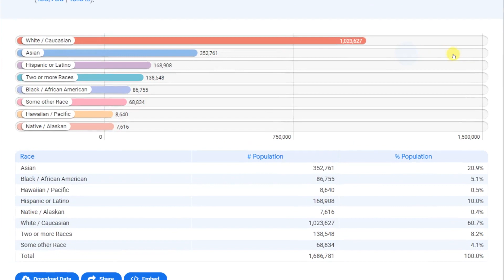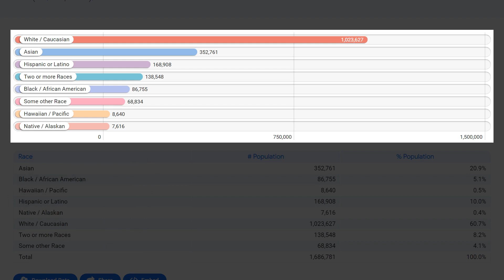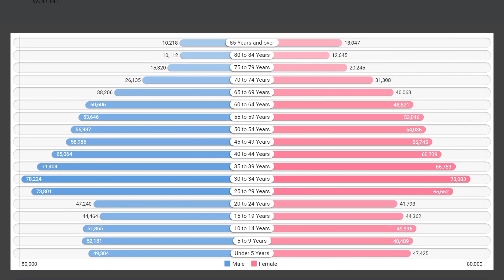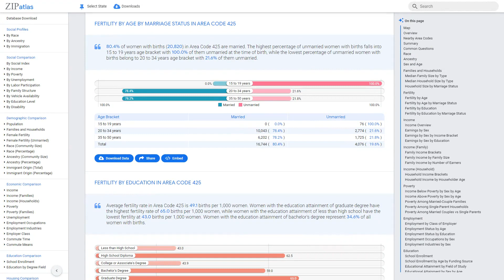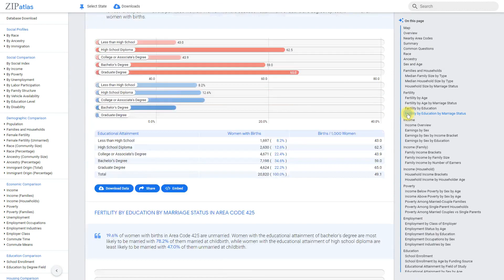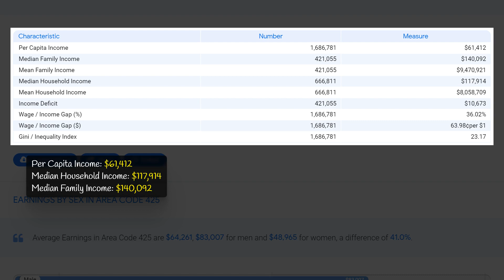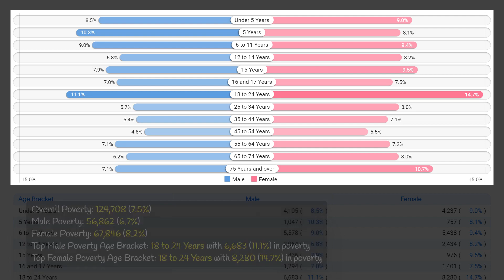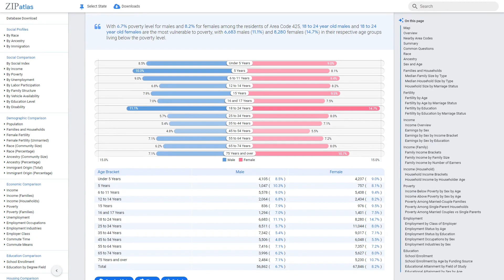425 Area Code (Washington) Social & Economic Profile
In this video, ZipAtlas explores the unique characteristics of Area Code 425 in Washington state. This area is known for its diverse population, with a mix of urban and suburban communities and a strong sense of community pride. The video touches on the vibrant social scene, economic opportunities, and demographic makeup of the area, giving viewers a glimpse into what makes this region stand out. Join us as we delve into the distinct qualities of this dynamic area code.